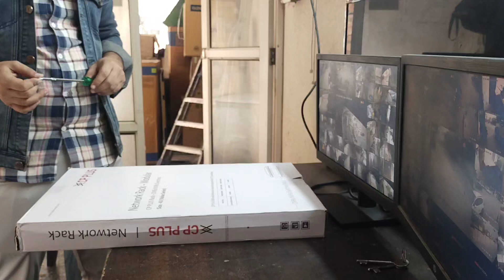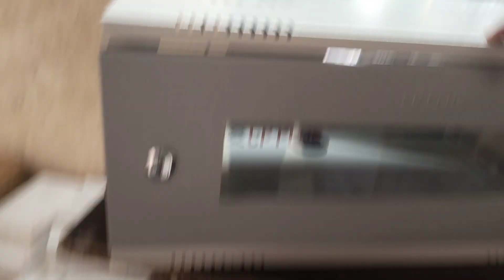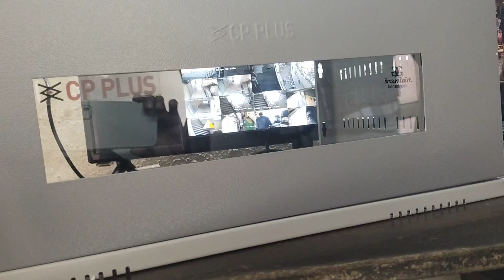DVR and NVR rack assemble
video highlights